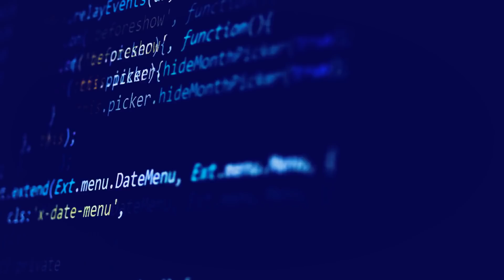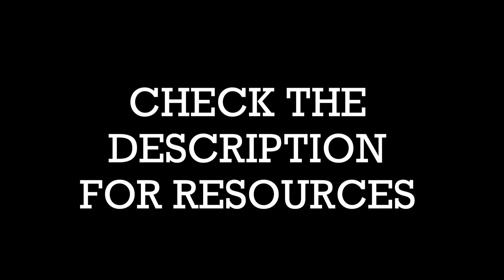If this don't motivate you to code... you don't want it!!!